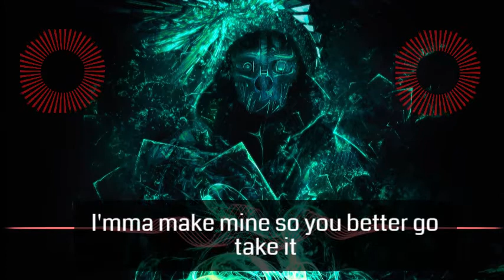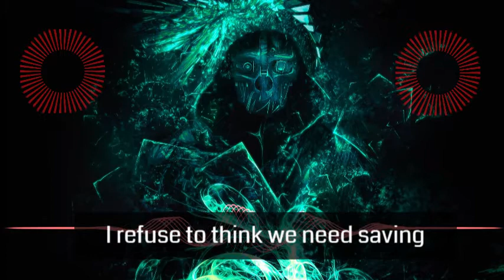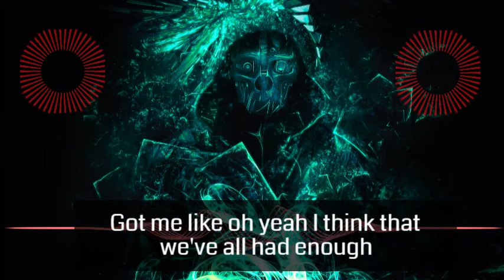NEFFEX - Enough (Lyrics)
(What keeps you up at night yeah
Make all the demons quiet yeah
We were built to thrive yeah...)

You can see the writing on the pavement
Young kids they're growing up in basements
Online a whole new generation
I'mma make mine so you better go take it
Old ways they need a new replacement
Decentralized can't contain it
We're changing lives yeah upgrading
Call it suicide of the older generation

I think that we've all had enough

Oh yea I think that we've all had enough
Sick of dealing with the old plan
They know that we're calling their bluff
Got me like oh yeah I think that we've all had enough

It's too late to try and go contain it
A generation fueled by creation
We live lives on a small screen nation
We control the airwaves no negotiation
I refuse to think we need saving
Something good will come from creation
And when we think the world is too anxious
We'll adapt evolve survive and save it